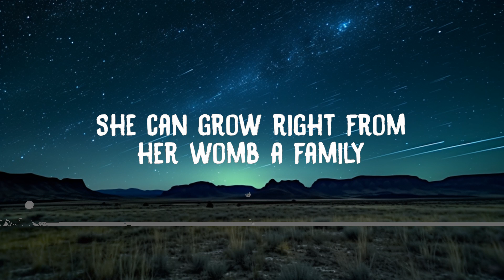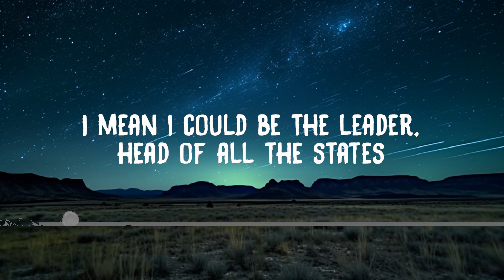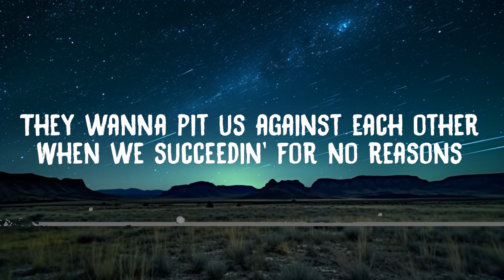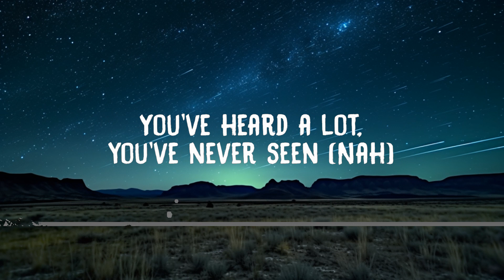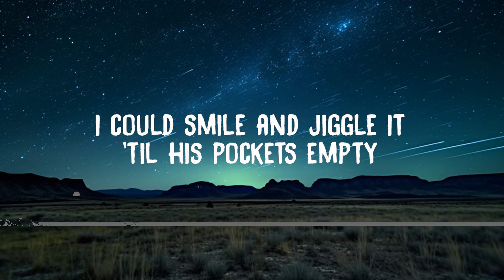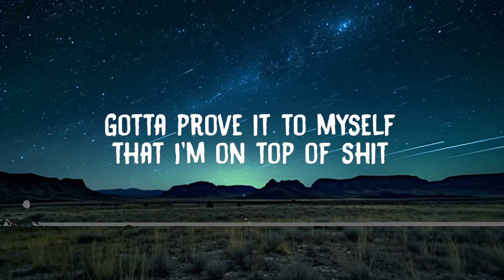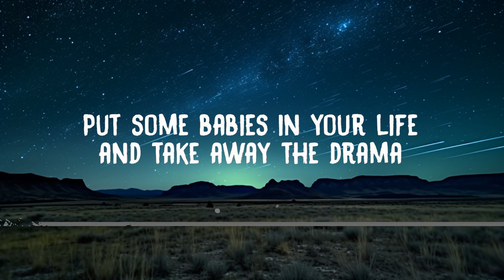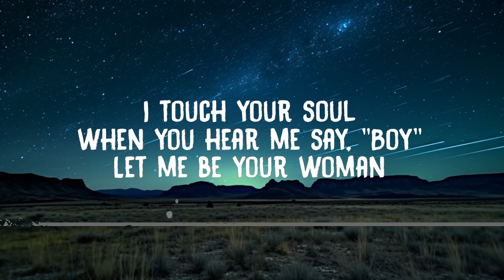1 Hour | Doja Cat - Woman (Lyrics) | Little Lyrics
Lyrics:
Doja Cat
"Woman"

Hey, woman
Hey, woman

She can grow right from her womb a family

Put the paper in a picture like a diorama
And you would never know a god without the goddesses
Honest as fuckin' honest get

(Woman)
(Hey, woman)
(Hey, woman)